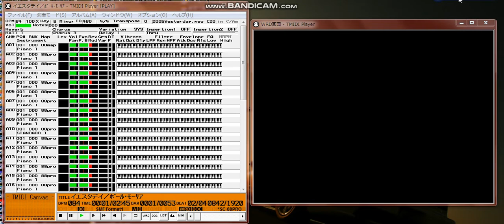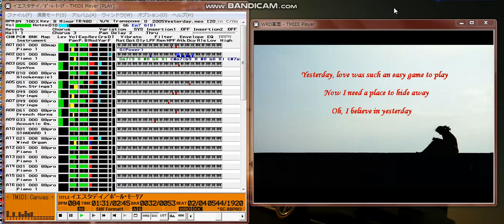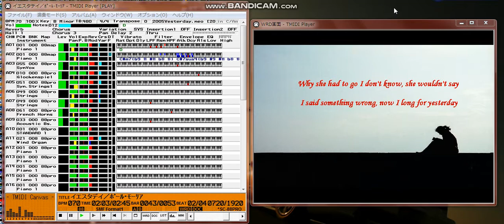【MIDI再生】ポールモーリア／イエスタデイ（ビートルズ）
【   曲  名   】イエスタデイ
【  作詞者名  】John Lennon & Paul McCartney
【  作曲者名  】John Lennon & Paul McCartney
【アーティスト】Paul Mauriat
【データ作成者】ポール鈴木
【 作成ソフト 】NeoWRDMaker TOKYO21 Version 1.5.0
【 画像データ 】フリー画像
【  対応音源  】SC-88Pro
【  圧縮形式  】NEO (zip)
　ダウンロードありがとうございました。

　ビートルズ、1965年の作品です。
　数あるヒット曲の中でも特に知られている曲のひとつではないでしょうか。
　ポールモーリアさんのアレンジとしては、比較的シンプルなものだと思い
　ます。

　４～５年前に打ち込んで、そのまま中途半端な状態になっていたものに手を加え制作しました。しかし自分でも特にピアノが今イチと思いつつアップしてしまいました。お聴き苦しい部分があると存じますが、なんでも結構ですのでコメントいただければ嬉しく思います。

　それでは、最後までお聴き頂ければ幸いにございます。

　ポール鈴木
　2005/4/30